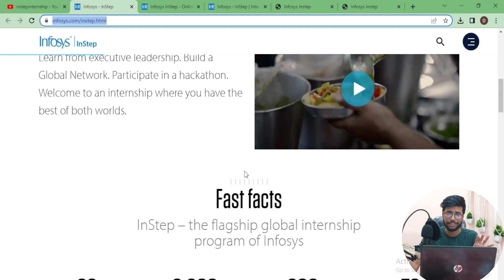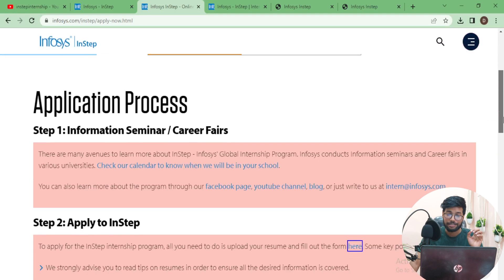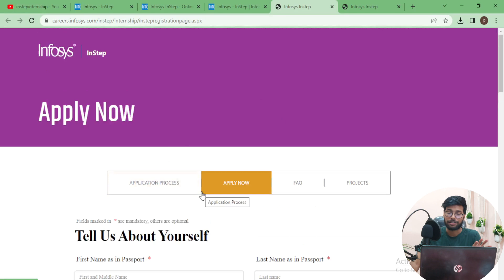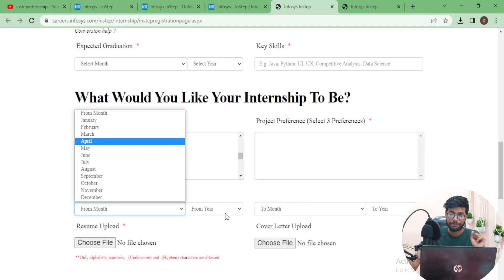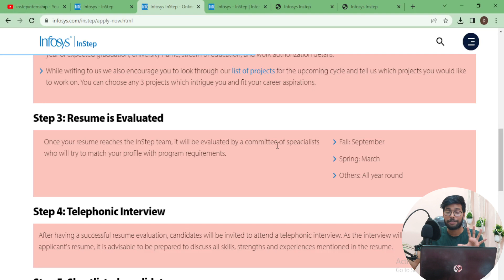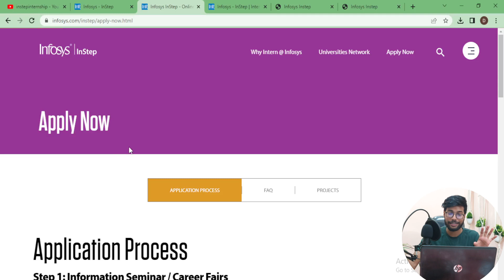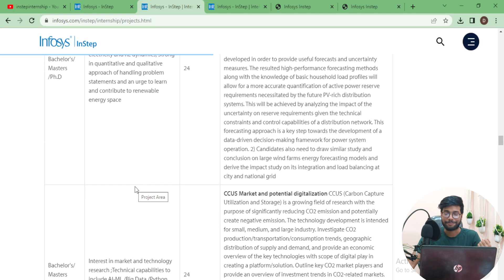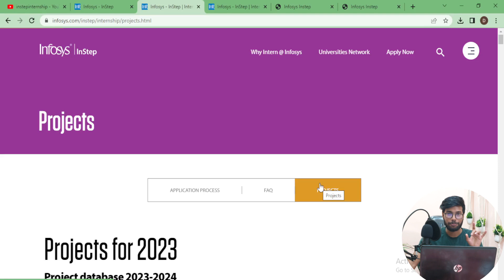Infosys instep internship 2023 | 2024 | 2022 Batch | No Exam | Selection Process | Any Degree Apply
Infosys Launch Online Internships For Students | Infosys Instep Internship | Part -time Intern 2023

Hey future leaders! Looking for in-demand money-making skills to secure a high-paying job in IT field? Then we've found a great opportunity for all of you that is provided by Infosys, no matter if you're a 10th, 12th pass or graduate student, you can learn these skills and get a high-paying job. Along with that we've INFOSYS InStep internship update to polish you skills.

🥳 Bonus Free Certification Courses Worth Rs. 1000 🥳
1.  Share Market Premium Certification Course Rs 999 Now FREE!

✨ Topics Covered ✨
infosys internship 2023 apply online
infosys instep apply
infosys summer internship
infosys internship eligibility
infosys internship for 12th pass students
infosys internship india
infosys internship for engineering students
infosys instep internship reddi
infosys internship for indian students
infosys internship 2023 india
infosys internship salary
Infosys Springboard free courses
infosys certification
cse students
what is internship
free infosys courses
infytq registration 2022
infosys certified software programmer
infosys internship eligibility
how to apply for infosys internship
infosys summer internship
infosys internship for undergraduates
engineering internships
internship program
mechanical engineering internships
it internships
Content Writing internship
Digital Marketing Internship online
forage
forage internship
forage virtual internship
Tata data visualisation virtual experience program
tata virtual experience program
tcs internship 2023
tcs internship 2024
infosys, infosys frInfosys Instep 2023
Infosys Instep Instep Internship Program
infosys internship salary
Infosys Instep internship
infosys certification